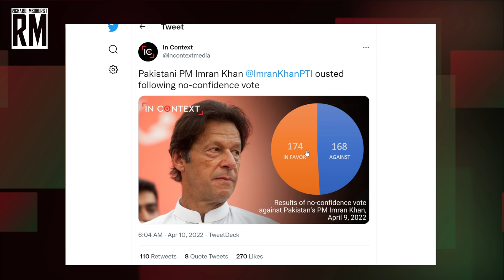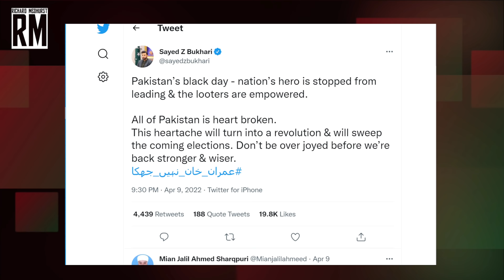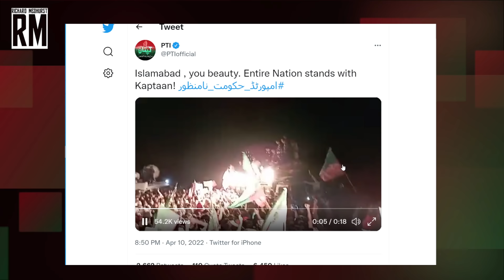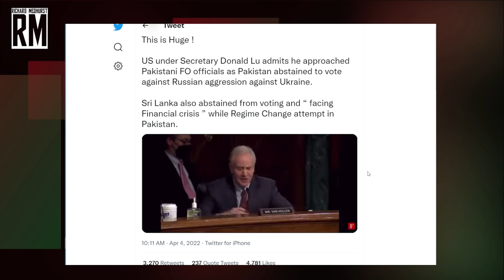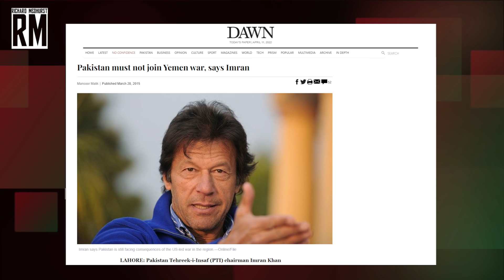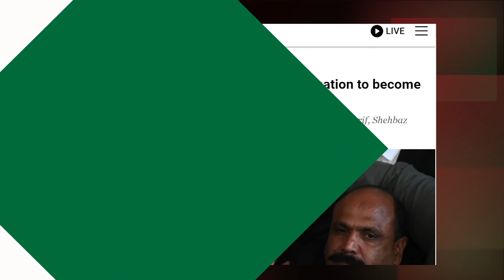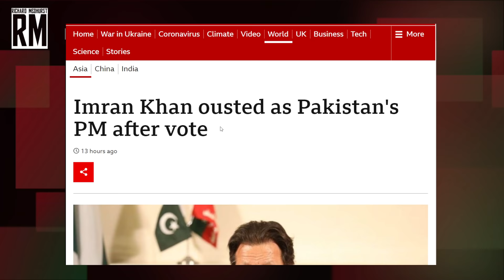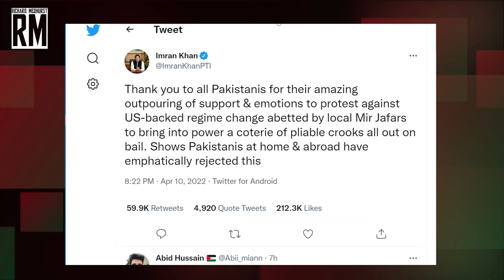Pakistani PM Ousted in US Coup